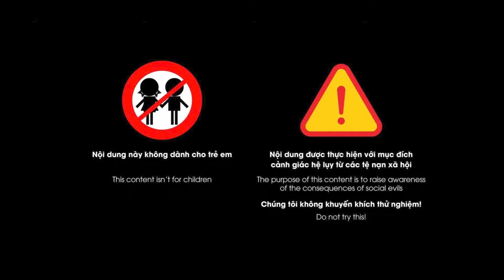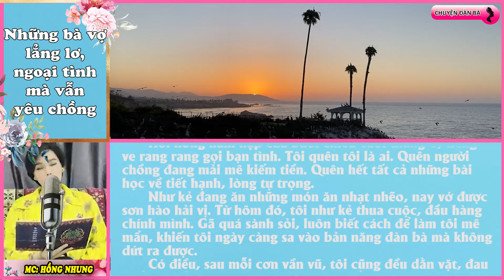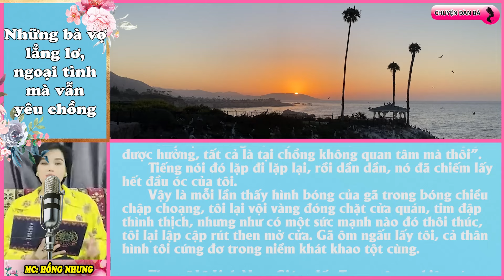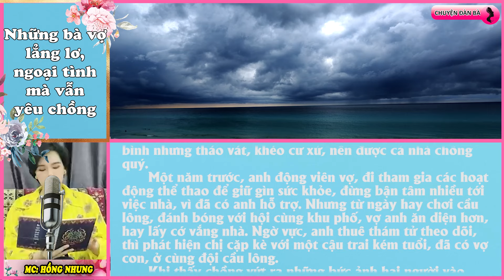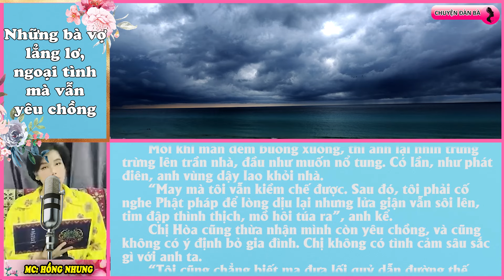Những bà vợ ngoai tình mà vẫn yêu chồng | Chuyện đàn bà